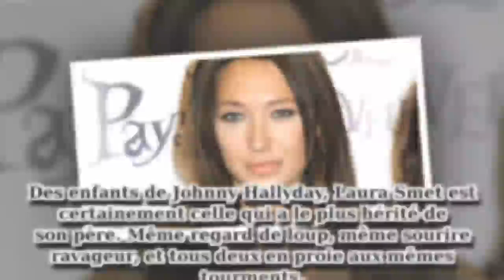Laura Smet évoque son adolescence difficile : “J’ai pu me disputer avec ma mère fortement”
Laura Smet a vécu une adolescence compliquée, des tourments qui ont causé du souci à sa mère Nathalie Baye. Apaisée et amoureuse, elle se souvient désormais de cette période avec beaucoup de recul.